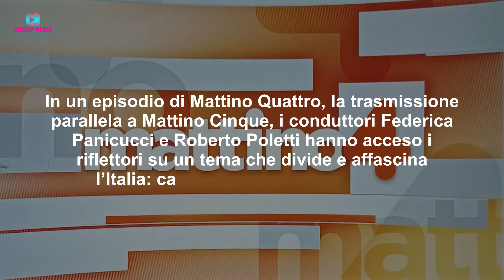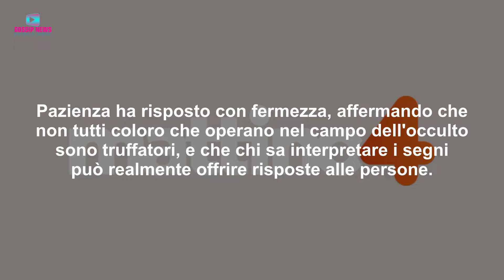Vero Disastro In Studio: Lite Furiosa in Diretta TV!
Federica Panicucci e Roberto Poletti esplorano il controverso mondo dei cartomanti e maghi a Mattino Quattro, svelando verità scomode e storie di truffe. Scopri di più.